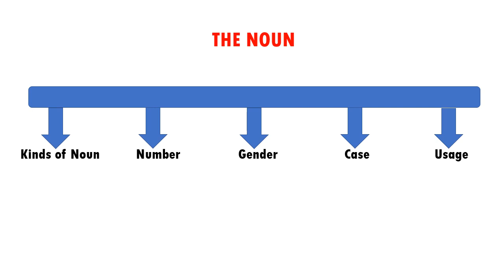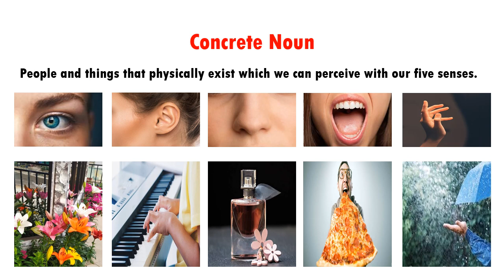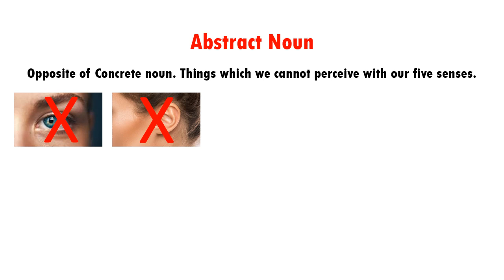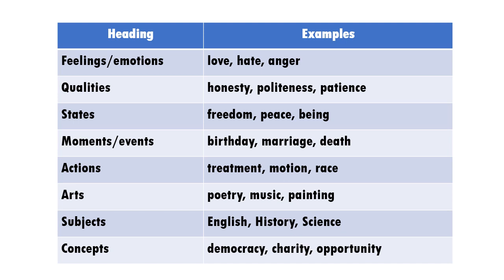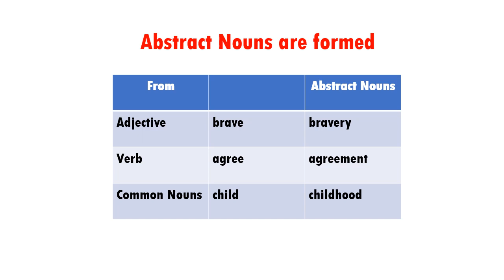Concrete and Abstract Nouns II Kinds of Nouns Part - 1 II English Grammar in Mizo